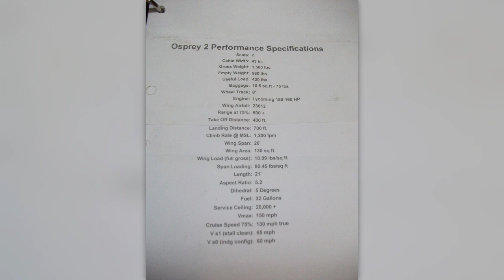Osprey II - Aircraft amphibian - SOLD and Gone to Sault St-Marie Ontario, CDN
Osprey II - Aircraf amphibian SOLD - Completed new airframe - 0 hr Total Airframe. I sold the aircraft to a guy from Sault St-Marie Ontario.